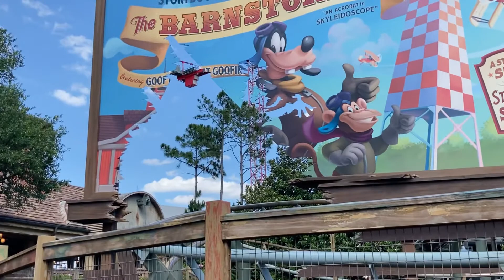DISNEY TRIP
So me and my friends went to a pony club quiz rally before and then we went to Disney cause we were really close to Disney so we got tickets and we went and had a really fun time at Disney.